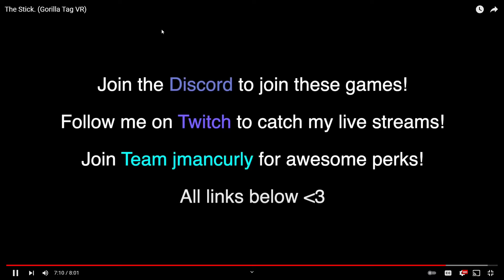reacting to jman curly THE STICK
here is the link to the video htt[s://youtu.be/-mqyoxeifd4 thats the link like and sub when we reach 1k subs then i will do daiyly posts hope you enjoyed